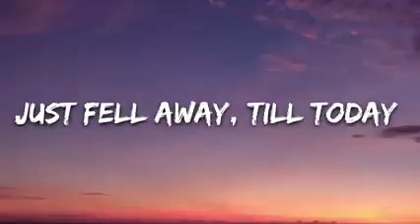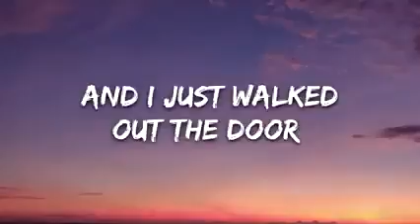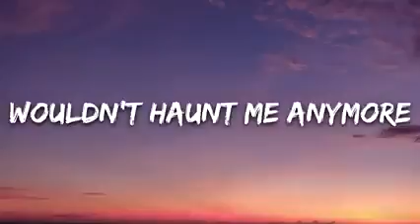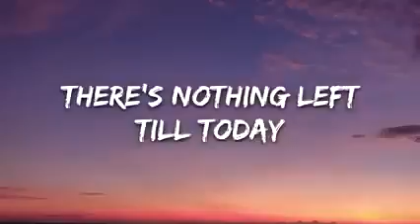creme- shook ( lyrics)